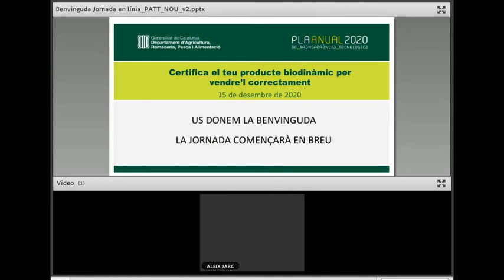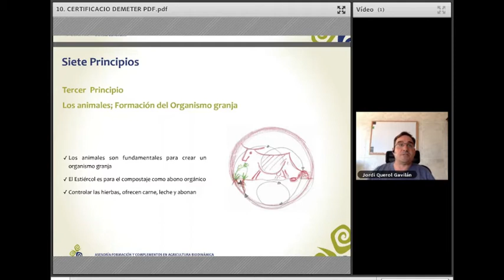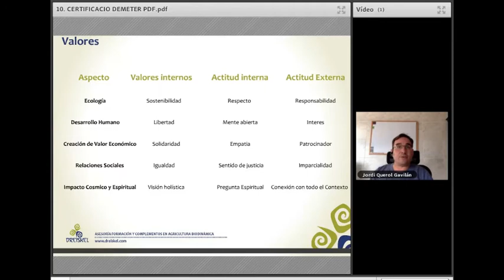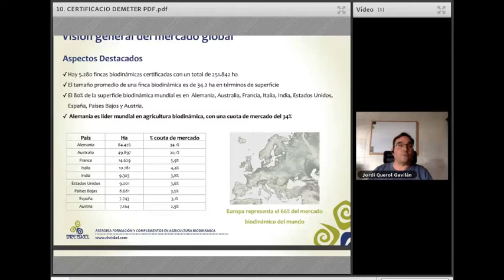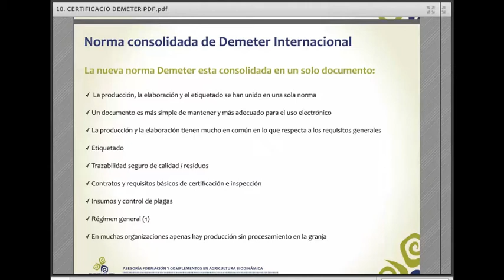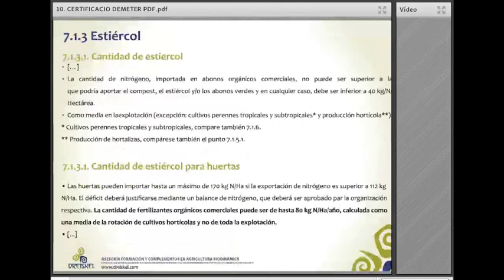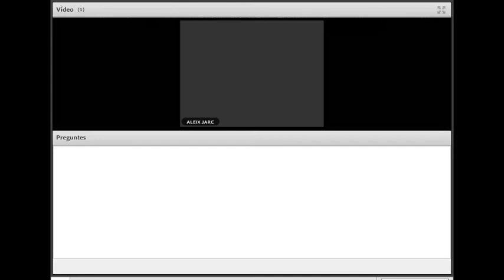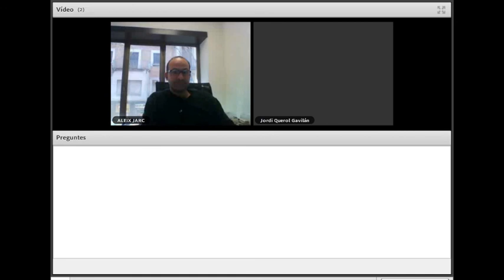Certifica el teu producte biodinàmic per vendre’l correctament